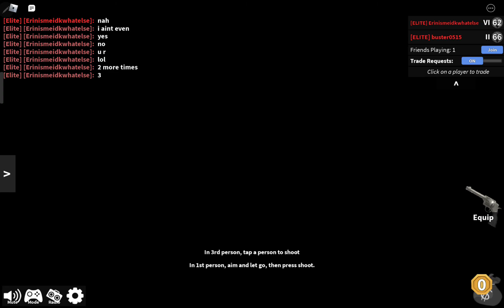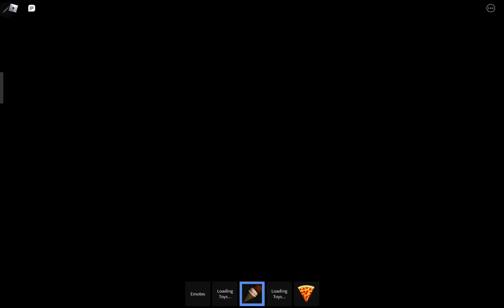1v1ing my friend